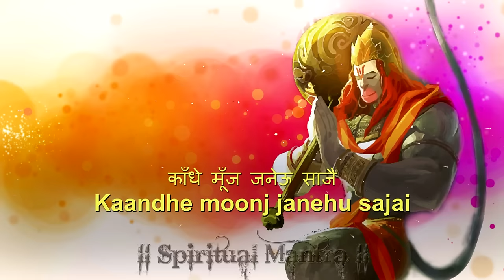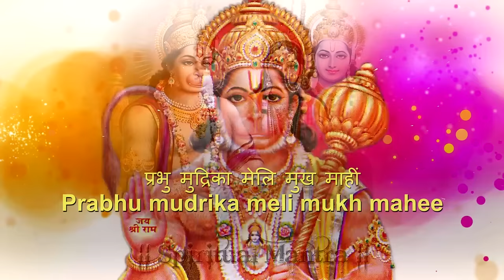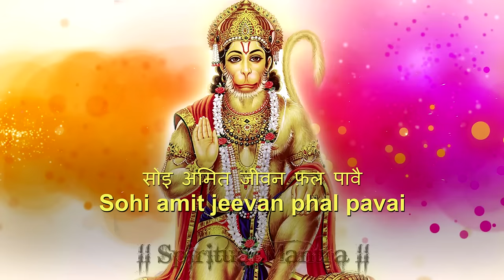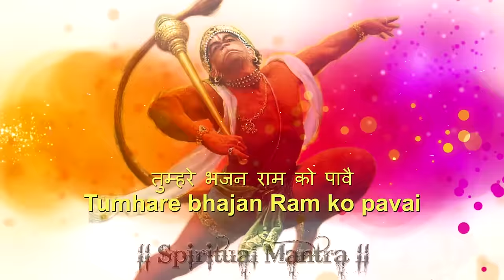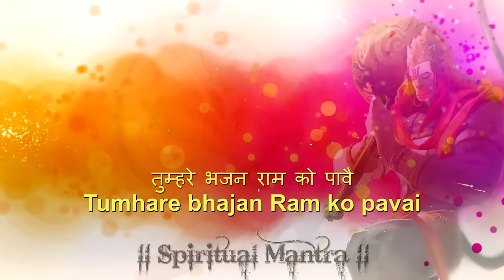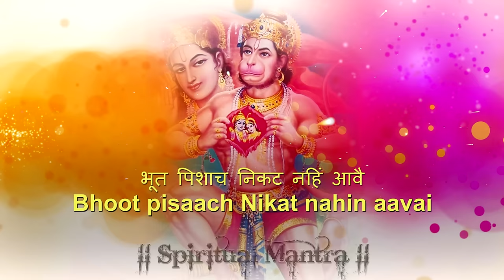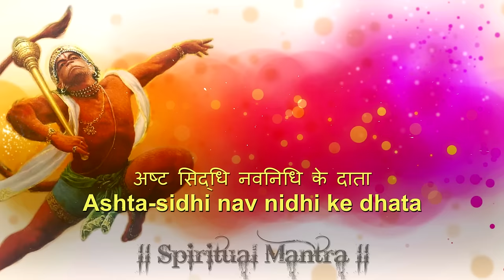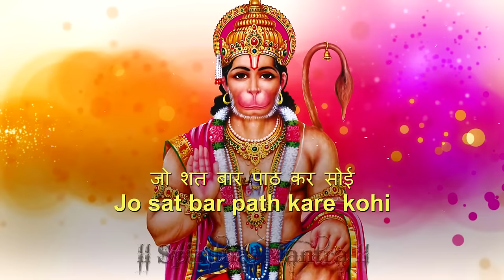हनुमान चालीसा || Hanuman Chalisa Full || Jai Hanuman Gyaan Gun Sagar || Video Song & Lyrics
Jai Hanuman Gyaan Gun Sagar। Jai Kapis Teehun Lok Ujagar॥
Ram Doot Atulit Bal Dhama। Anjani-Putra Pavansut Nama॥
Mahabir Bikram Bajrangi। Kumati Nivaar Sumati Ke Sangi॥
Kanchan Baran Biraaj Subesa। Kaanan Kundal Kunchit Kesa॥
Haath Bajra Aau Dhwaja Biraaje। Kaandhe Moonj Janeu Saaje॥
Sankar Suvan Kesarinandan। Tej Prataap Maha Jag Bandan॥
Bidyabaan Guni Ati Chaatur। Ram Kaaj Karibe Ko Aatur॥
Prabhu Charitra Sunibe Ko Rasiya। Ram Lakhan Sita Man Basiya॥
Sukshma Roop Dhari Siyahin Dikhawa। Bikat Roop Dhari Lanka Jarawa॥
Bheem Roop Dhari Asur Sanhaare। Ramchandra Ke Kaaj Sanwaare॥
Laaye Sajivan Lakhan Jiyaaye। Shri Raghubeer Harashi Ur Laaye॥
Raghupati Keenhi Bahut Badai। Tum Mum Priy Bharat Hi Sam Bhai॥
Sahas Badan Tumhro Jas Gaavein। As Kahi Shripati Kanth Lagavein॥
Sankadik Bramhadi Munisa। Narad Sarad Sahit Ahisa॥
Jam Kuber Digpaal Jahan Te। Kabi Kobid Kahi Sake Kahaan Te॥
Tum Upkaar Sugreevhin Kinha। Ram Milaaye Raajpad Dinha॥
Tumhro Mantra Vibhishan Maana। Lankeswar Bhaye Sab Jag Jana॥
Jug Sahastra Jojan Par Bhaanu। Lilyo Taahi Madhur Phal Jaanu॥
Prabhu Mudrika Meli Mukh Maahi। Jaldhi Laanghi Gaye Achraj Naahi॥
Durgam Kaaj Jagat Ke Jete। Sugam Anugraha Tumhre Tete॥
Ram Dooare Tum Rakhwaare। Hoat Na Aagya Binu Paisare॥
Sab Sukh Lahai Tumhari Sarna। Tum Rakhshak Kaahu Ko Darna॥
Aapan Tej Samharo Aapai। Teeno Lok Haank Te Kaanpen॥
Bhoot Pisaach Nikat Nahi Aave। Mahabir Jab Naam Sunave॥
Naasai Rog Harai Sab Peera। Japat Nirantar Hanumat Beera॥
Sankat Te Hanuman Chhoodave। Man Krama Bachan Dhyaan Jo Laave॥
Sab Par Raam Tapasvi Raja। Tin Ke Kaaj Sakal Tum Saaja॥
Aur Manorath Jo Koi Laave। Soi Amit Jivan Phal Paave॥
Chaaro Jug Partaap Tumhara। Hai Parsiddh Jagat Ujiyara॥
Saadhu Sant Ke Tum Rakhwaare। Asur Nikandan Ram Dulaare॥
Asht Siddhi Nau Nidhi Ke Daata। As bar Deen Janki Maata॥
Ram Rasayan Tumhre Paasa। Sada Raho Raghupati Ke Daasa॥
Tumhre Bhajan Ram Ko Paave। Janam Janam Ke Dukh Bisraave॥
Antakaal Raghubar Pur Jaayee। Jahan Janam Hari-Bhakt Kahayee॥
Aur Devta Chitt Na Dharayi। Hanumat Sei Sarb Sukh Karayi॥
Sankat Kate Mite Sab Peera। Jo Sumirai Hanumat Balbira॥
Jai Jai Jai Hanuman Gosaai। Kripa Karahun Gurudev Ki Naai॥
Jo Sat Baar Paath Kar Koi। Chhootahin Bandi Maha sukh Hoyi॥
Jo Yeh Padhe Hanuman Chalisa। Hoye Siddhi Saakhi Gaurisa॥
Tulsidas Sada Harichera। Kije Naath Hridaya Mahn Dera॥

जय हनुमान ज्ञान गुण सागर। जय कपीस तिहुँ लोक उजागर॥
राम दूत अतुलित बल धामा। अंजनि-पुत्र पवनसुत नामा॥
महावीर विक्रम बजरंगी। कुमति निवार सुमति के संगी॥
कंचन बरन बिराज सुवेसा। कानन कुण्डल कुंचित केसा॥
हाथ वज्र औ ध्वजा बिराजै। काँधे मूँज जनेऊ साजै॥
शंकर सुवन केसरीनन्दन। तेज प्रताप महा जग वन्दन॥
विद्यावान गुणी अति चातुर। राम काज करिबे को आतुर॥
प्रभु चरित्र सुनिबे को रसिया। राम लखन सीता मन बसिया॥
सूक्ष्म रुप धरि सियहिं दिखावा। विकट रुप धरि लंक जरावा॥
भीम रुप धरि असुर संहारे। रामचन्द्र के काज संवारे॥
लाय सजीवन लखन जियाये। श्रीरघुवीर हरषि उर लाये॥
रघुपति कीन्ही बहुत बड़ाई। तुम मम प्रिय भरतहि सम भाई॥
सहस बदन तुम्हरो यश गावैं। अस कहि श्री पति कंठ लगावैं॥
सनकादिक ब्रह्मादि मुनीसा। नारद सारद सहित अहीसा॥
जम कुबेर दिकपाल जहां ते। कवि कोबिद कहि सके कहां ते॥
तुम उपकार सुग्रीवहिं कीन्हा। राम मिलाय राज पद दीन्हा॥
तुम्हरो मन्त्र विभीषन माना। लंकेश्वर भये सब जग जाना॥
जुग सहस्त्र योजन पर भानू । लील्यो ताहि मधुर फ़ल जानू॥
प्रभु मुद्रिका मेलि मुख माहीं। जलधि लांघि गए अचरज नाहीं॥
राम दुआरे तुम रखवारे। होत न आज्ञा बिनु पैसारे॥
सब सुख लहै तुम्हारी सरना। तुम रक्षक काहू को डरना॥
आपन तेज सम्हारो आपै। तीनों लोक हांक तें कांपै॥
भूत पिशाच निकट नहिं आवै। महावीर जब नाम सुनावै॥
नासै रोग हरै सब पीरा। जपत निरंतर हनुमत बीरा॥
संकट ते हनुमान छुड़ावै। मन क्रम वचन ध्यान जो लावै॥
सब पर राम तपस्वी राजा। तिन के काज सकल तुम साजा॥
और मनोरथ जो कोई लावै। सोइ अमित जीवन फ़ल पावै॥
चारों जुग परताप तुम्हारा। है परसिद्ध जगत उजियारा॥
साधु सन्त के तुम रखवारे। असुर निकन्दन राम दुलारे॥
अष्ट सिद्धि नवनिधि के दाता। अस बर दीन जानकी माता॥
राम रसायन तुम्हरे पासा। सदा रहो रघुपति के दासा॥
तुम्हरे भजन राम को पावै। जनम जनम के दुख बिसरावै॥
अन्तकाल रघुबर पुर जाई। जहाँ जन्म हरि-भक्त कहाई॥
और देवता चित्त न धरई। हनुमत सेई सर्व सुख करई॥
संकट कटै मिटै सब पीरा। जो सुमिरै हनुमत बलबीरा॥
जय जय जय हनुमान गोसाई। कृपा करहु गुरुदेव की नाई॥
जो शत बार पाठ कर सोई। छूटहिं बंदि महा सुख होई॥
जो यह पढ़ै हनुमान चालीसा। होय सिद्धि साखी गौरीसा॥
तुलसीदास सदा हरि चेरा। कीजै नाथ ह्रदय महँ डेरा॥

Album - Shubharambh
Lyrics: Traditional.

Spiritual Mantra for life the best destination for HanumanJayantiBhajan